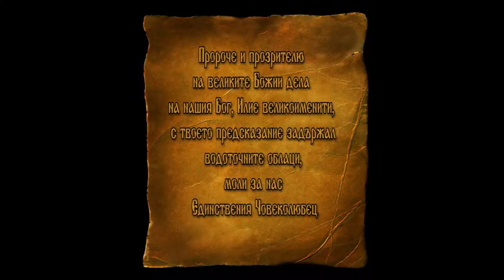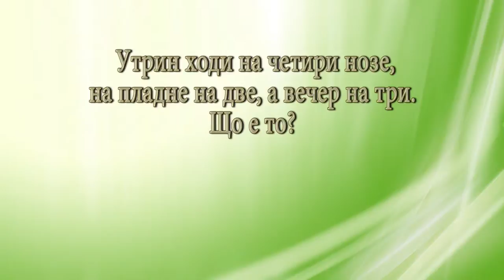DJDZ July2016 787 20july HD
1. „Песнопение” – Хор за византийско църковно пеене – гр. Атина, Гърция
2. „Мари, Радо“ – Васил Минчев
3. „Любили са се, любили“ - Народен хор „Българче“ при ОДК - гр. Велико Търново
4. „Вчера ходих на мегдана” - ФА "Капитан Петко войвода" към Тракийско дружество "Родопи" - гр. Асеновград
5. „Тъмен се облак зададе“ - ГНП „Болярки“ към НЧ „Пробуда – 1927 г.“  - с. Болярци, общ. Садово
6. „Залюбила малка мома“ – Иван Боянов – гр. Габрово
7. Традиционни местни хора - Младежки танцов състав към НЧ „Пробуда 1927“ - с. Бозвелийско, общ. Провадия

1. „Pesnopenie” – Choir for Byzantine church singing – Atina, Greece
2. „Mari, Rado“ – Vasil Minchev - Gabrovo, Bulgaria
3. „Lyubili sa se, lyubili“ - Folklore choir „Balgarche“ at Municipal Children's compex -  Veliko Tarnovo, Bulgaria
4. „Vchera hodih na megdana” - Folklore ensemble "Kapitan Petko voyvoda" at "Rodopi" Association - Asenovgrad, Bulgaria
5. „Tamen se oblak zadade“ - Group for folklore singing „Bolyarki“ at „Probuda – 1927“ Community center - Bolyartsi village, Sadovo municipality, Bulgaria
6. „Zalyubila malka moma“ – Ivan Boyanov – Gabrovo, Bulgaria
7. Traditsionni mestni hora - Youth dance group at „Probuda 1927“ Community center - Bozveliysko village, Provadia municipality, Bulgaria